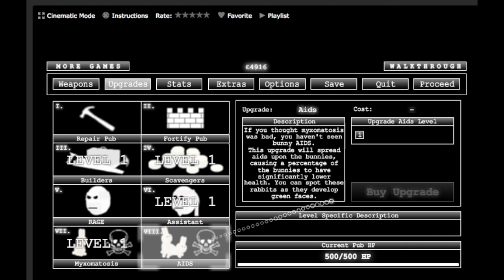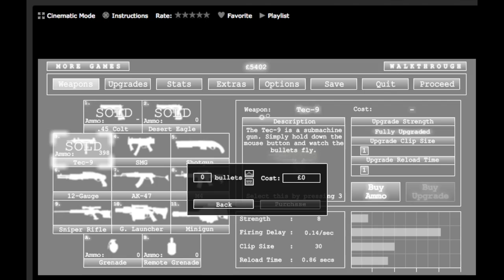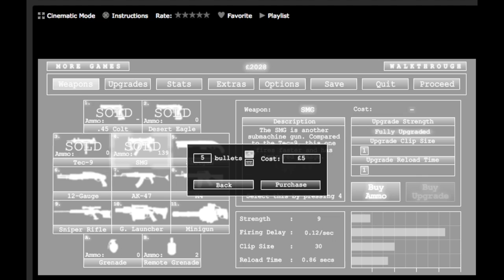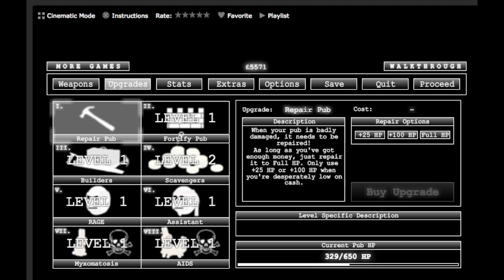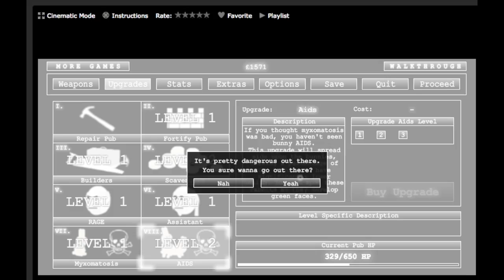Bunny Invasion 2 Waves 17-25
Play Bunny Invasion 2, a free online game on Kongregate